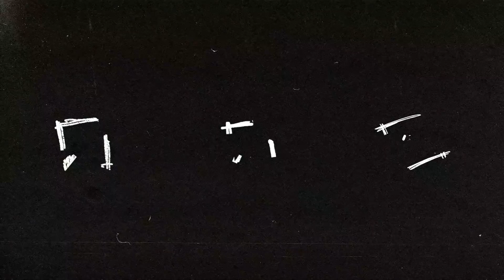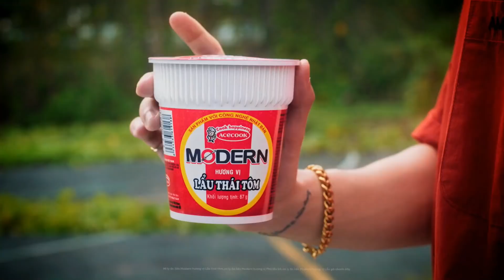TEAM FLASH vs HEAVY | FL vs HEV - VÒNG 12 ĐTDV MÙA ĐÔNG 2021